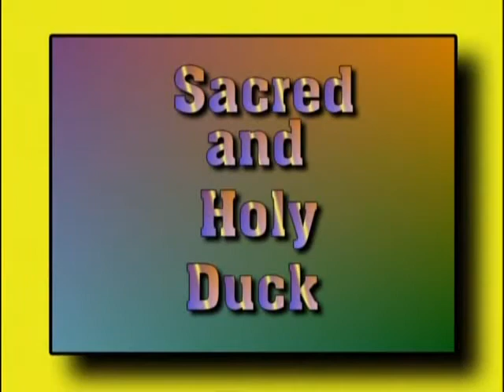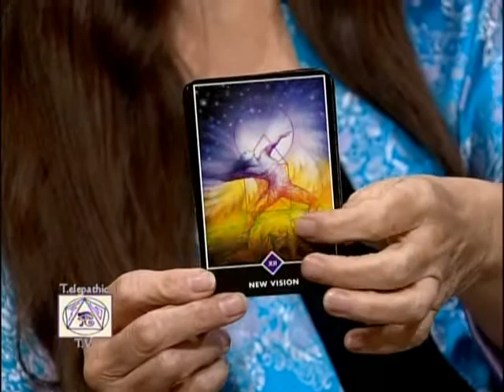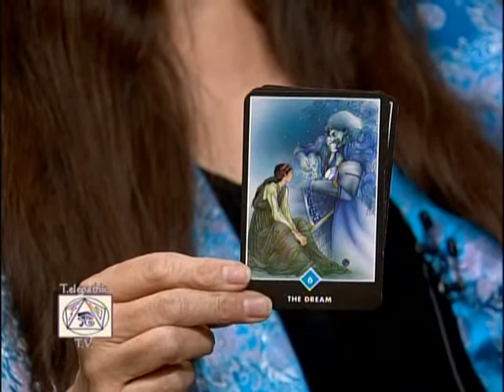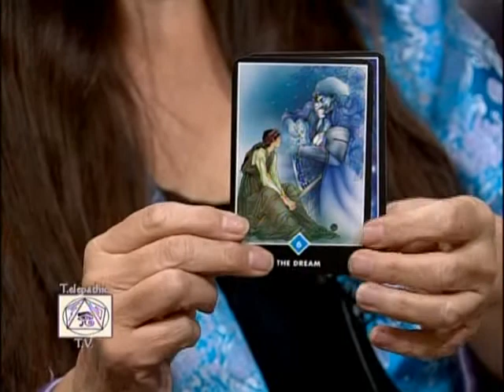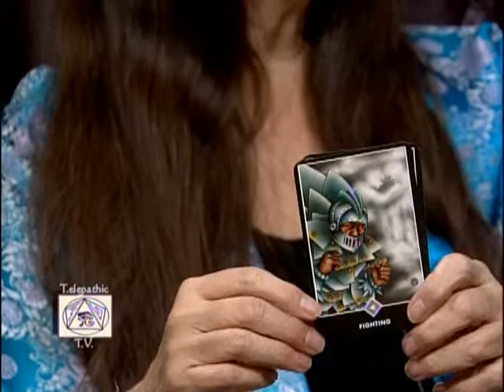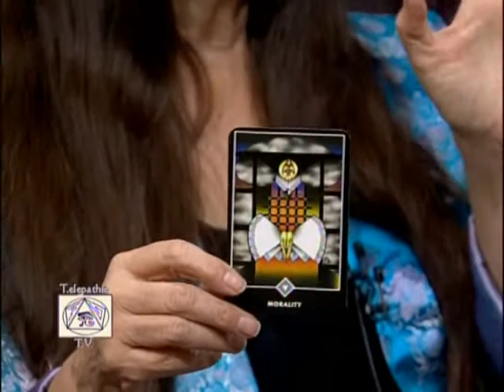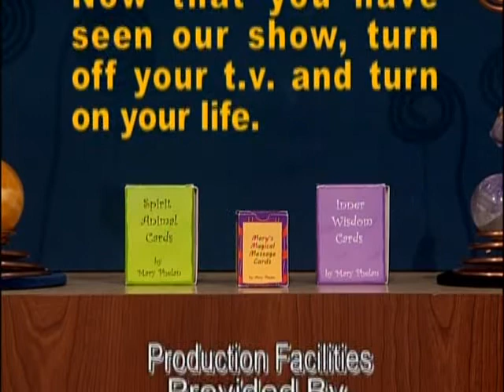What happens Between Lives? - TTV - 756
In episode 756, Neville and Mary talk about what happens between lives and how understanding this can assist you to understand your life.  Viewer calls and on air readings.

Hosted by Neville Johnston and Mary Phelan, Telepathic TV is a live, metaphysical call-in television show broadcast in the Washington, D.C. area.